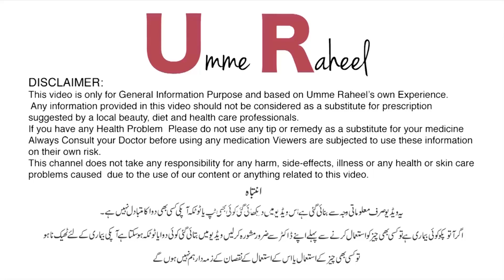Eid Special Hair Straightening Mask Homemade | Egg Hair Mask by Umme Raheel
Rasasvada Centre.

For Appointments:
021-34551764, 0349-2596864